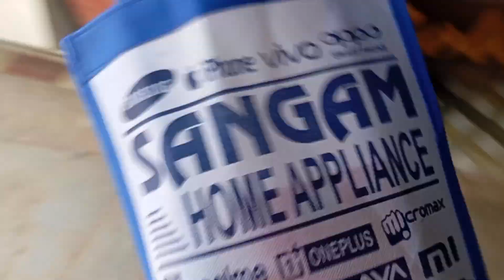My New Mobile ♥️ // Mahato vlog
hi friends main pradip pk aap sabhi ko hamari YouTube channel Mein swagat (welcome) hi

thanks you so much full watching my video ❤️👍

Pradip mahato